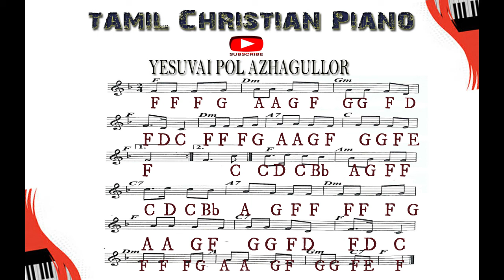YESUVAI POL ALAGULLOR PIANO/ TAMIL CHRISTIAN PIANO TUTORIAL